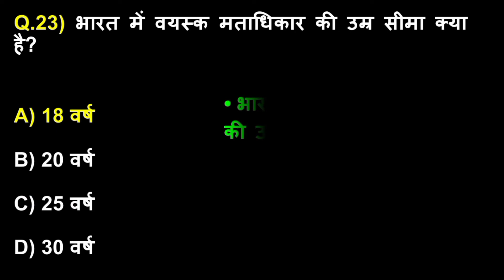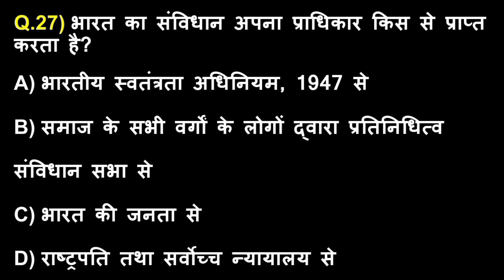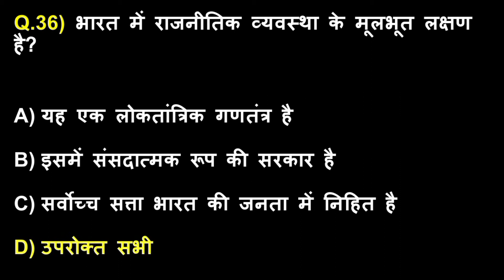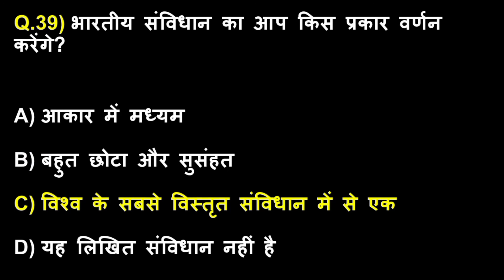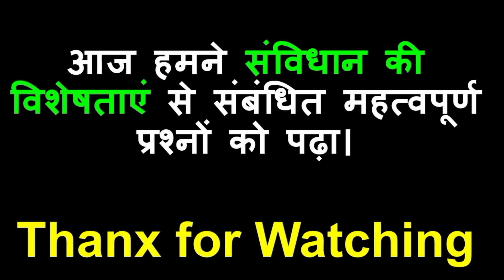Indian Polity । संविधान की विशेषताएं प्रश्न । संविधान की प्रमुख विशेषताएं । भारतीय संविधान विशेषता